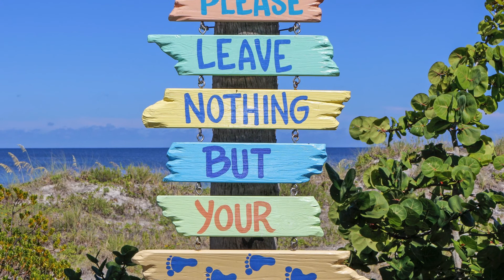Blue Ocean PV【フリーBGM】【著作権フリーBGM】